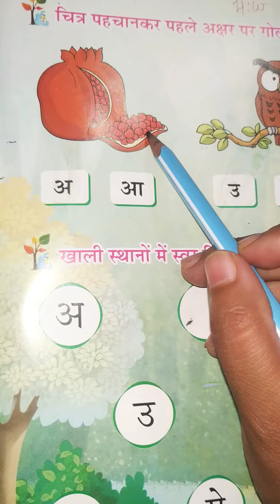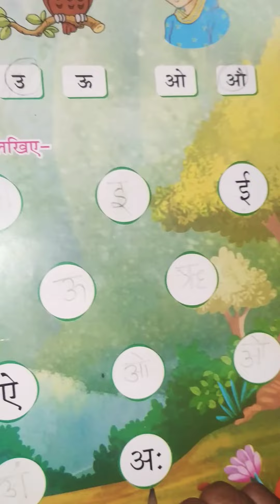class KG 1. अक्षर आरंभ। चित्र पहचानकर गोला लगाना।